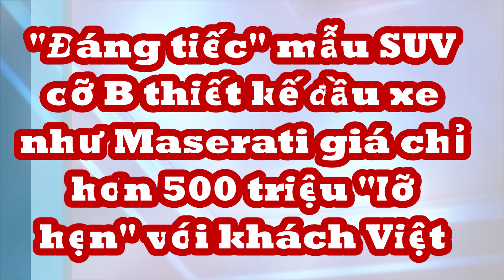"Đáng tiếc" mẫu SUV cỡ B thiết kế đầu xe đẹp như Maserati giá hơn 500 triệu "lỡ hẹn" với khách Việt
Tại thị trường Thái Lan, Haval Jolion Sport có giá khởi điểm 799.000 Baht (khoảng 543 triệu đồng).